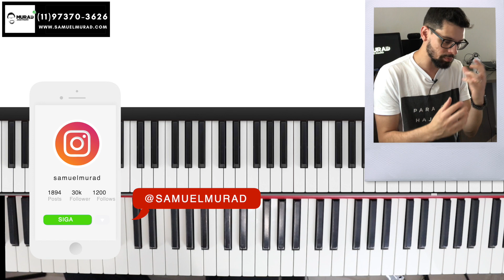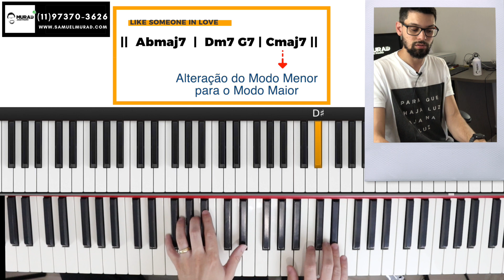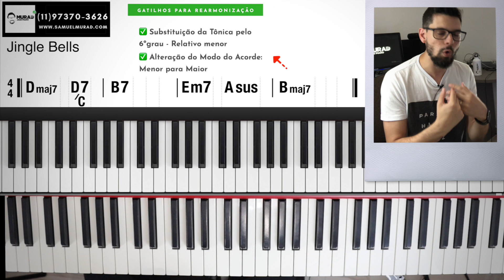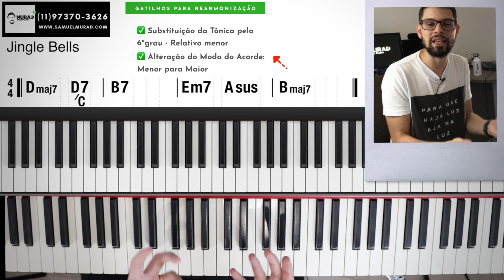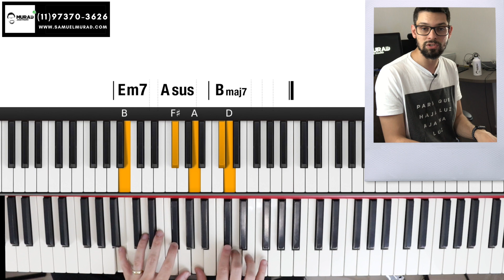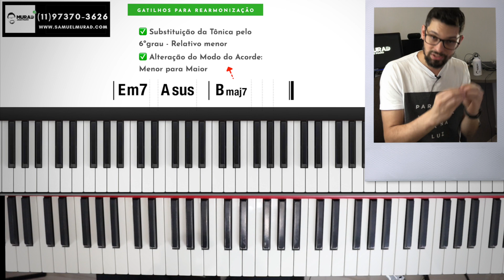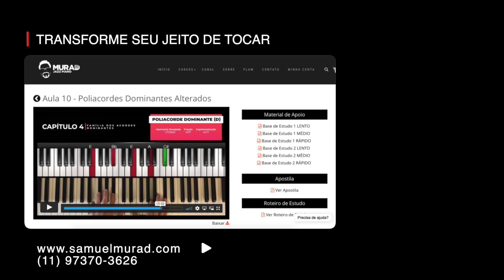ALTERAÇÃO DE MODO: SOFISTICANDO O CAMPO HARMÔNICO | EP70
Chega de ficar estagnado! Transforme sua forma de pensar e fazer música!
 *** CURSO INTENSIVO DE PIANO (Online)

📲 Me chame agora mesmo no whatsapp e saiba mais(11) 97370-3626 ➡ clique

⏺ Venha estudar diretamente comigo, transformando sua maneira de pensar e fazer música, com técnica e conhecimento (DO INICIANTE AO AVANÇADO).

⏺ Garanta seu CURSO COMPLETO + MENTORIA e SUPORTE PARA DÚVIDAS DIRETAMENTE COMIGO + ROTEIRO DE ESTUDOS PROGRAMADO + Certificado de CURSO DE EXTENSÃO UNIVERSITÁRIA pela Faculdade Latino-Americana - FLAM.

• Você vai ter acesso vitalício a aulas em vídeo + pdf e mp3 dos exercícios, na plataforma exclusiva da ÁREA DO ALUNO no meu site.
• Participe de Lives exclusivas e receba um pacote extra de 60 aulas pelo Grupo VIP do Whatsapp.
• Mentoria personalizada e suporte para dúvidas.
👉🏻Na compra de qualquer curso, você garante na hora minha MENTORIA PERSONALIZADA (via whatsapp) - Contato pessoal comigo para dúvidas, análise de desenvolvimento, cronograma de estudos personalizado, aplicação em repertório, análise de contexto de prática musical. Tudo diretamente comigo e sem pagar nada a mais por isso!
Aproveite!
Espero poder te abençoar! ;)

Sempre bom caminharmos juntos!